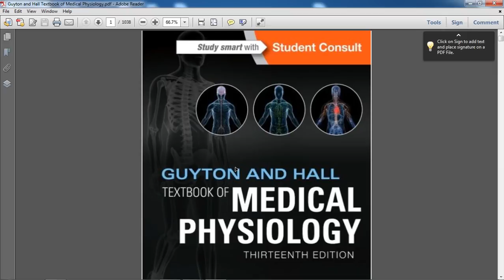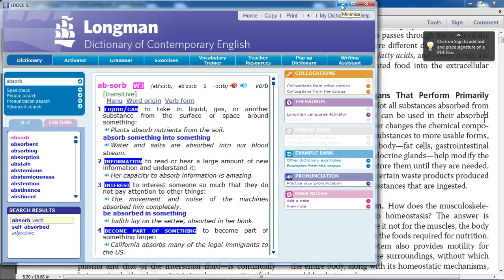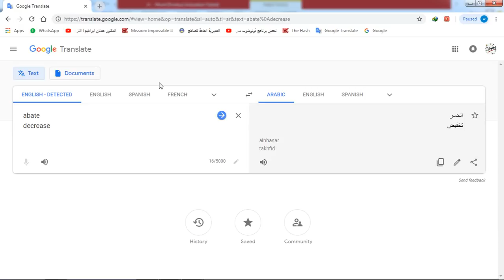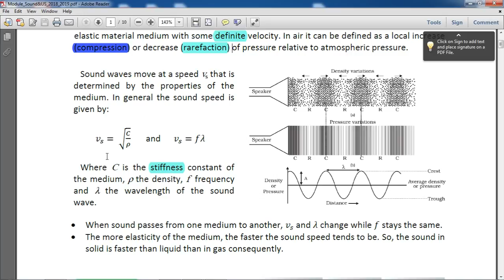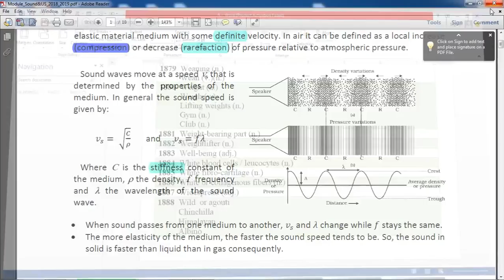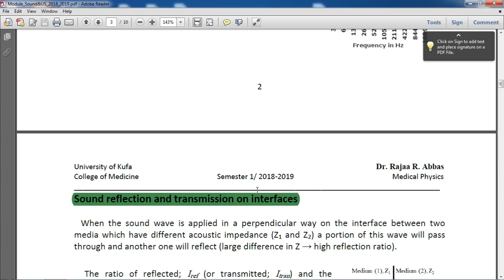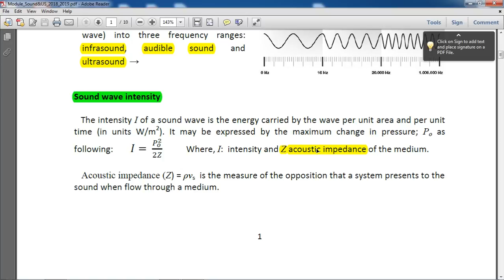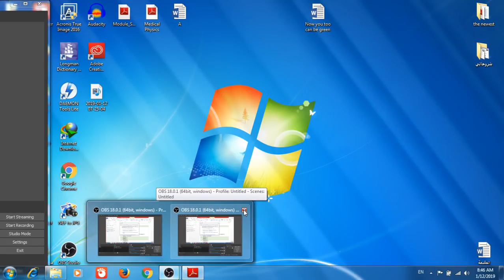(English) || كيف أتخطى حاجز اللغة الإنكليزية || كيف أزيد مقدرتي على قراءة المصدر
كيف تسيطر على اللغة الإنكليزية كيف تدرس بشكل فعال وتقاوم نسيان المواد

(Other social accounts - حساباتي)
(PDF) قناة التلجرام التي أقوم فيها برفع المحاضرات